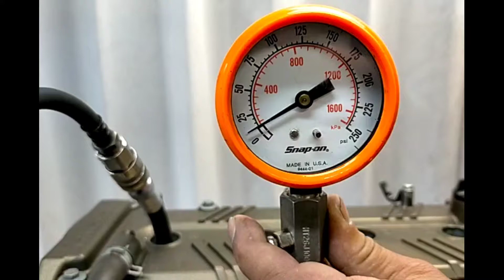Kawasaki ULTRA260X 2009model Genuine ENGINE Used [K922-000]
カワサキ ULTRA260X 2009年モデル 純正 エンジン 中古 [K922-000]